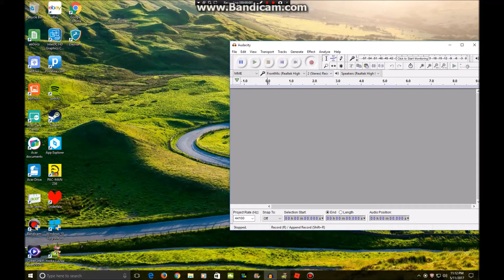Let's Play Yooka-Laylee Episode 16 - Duke's Temple Shootout Challenge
I recorded this episode last night and I finished it today. So here it is, the episode where I attempt Duke's shootout challenge at his temple like what I promised! I hope you enjoy ;)